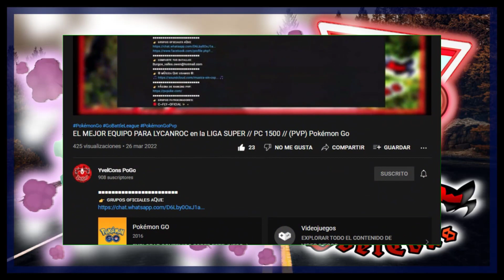WEEZING SHiNY CON RETRIBUCIÓN EN LA COPA KANTO // PC-1500 // (PVP) Pokémon Go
👉 ɢʀᴜᴘᴏꜱ ᴏꜰɪᴄɪᴀʟᴇꜱ ᴀQᴜɪ:
👉 ᴄᴏᴍᴘᴀʀᴛᴇ ᴛᴜꜱ ʙᴀᴛᴀʟʟᴀꜱ:
👉 ©️ ᴍÚꜱɪᴄᴀ Qᴜᴇ ᴜꜱᴀᴍᴏꜱ ©️:
👉 ᴘÁɢɪɴᴀ ᴅᴇ ʀᴀɴᴋɪɴɢ ᴘᴠᴘ:
👉 ɢʀᴜᴘᴏꜱ ᴘᴀᴛʀᴏᴄɪɴᴀᴅᴏʀᴇꜱ:
🔴 TPP (Raids, CC, PvP)